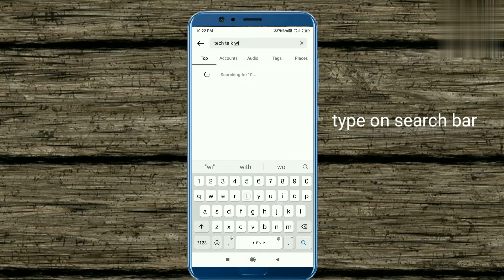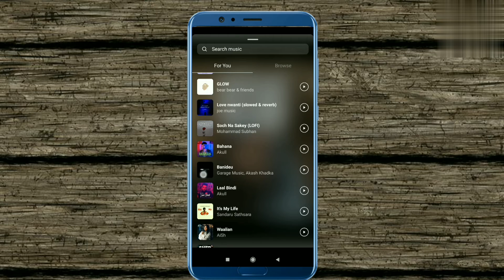A cancao 17 do seu insta te define como pessao Instagram story | ADD YOURS Instagram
a cancao 17 do seu insta te define como pessao story on Instagram
How to do A cancao 17 do seu insta te define como pessao Instagram story
a cancao 17 do seu insta te define como pessao Instagram chain story
How to find all trending add yours stories on Instagram
add yours feature Instagram